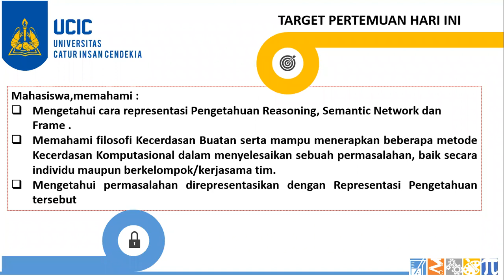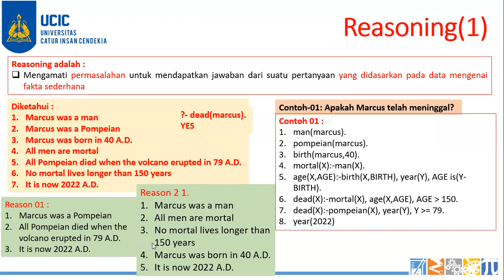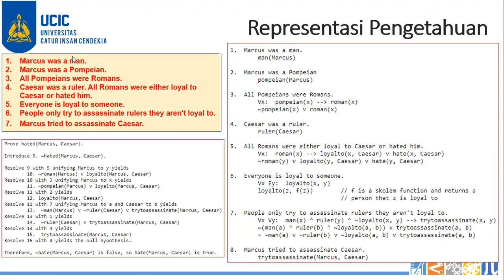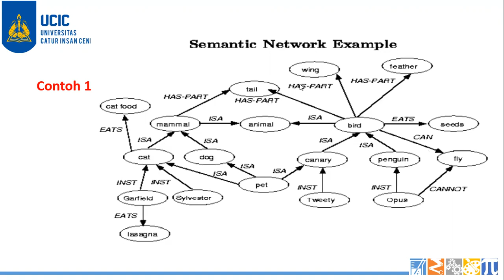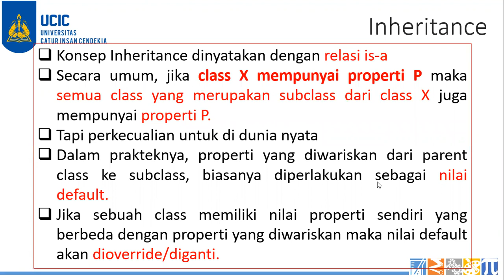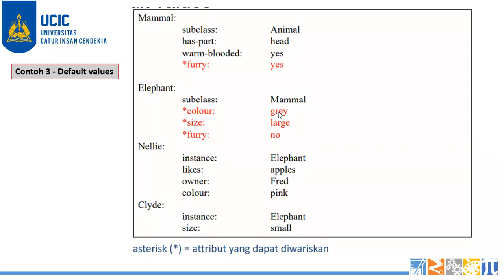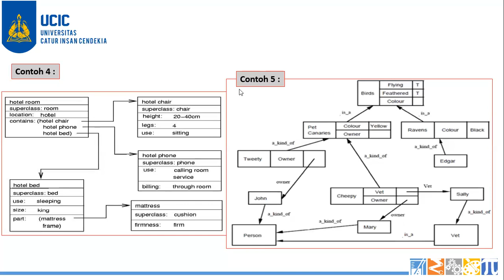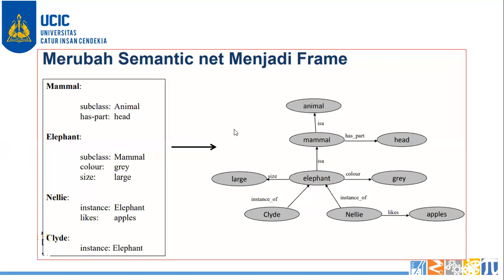Temu-03.Kecerdasan Buatan (Reasoning, Semantic Network dan Frame)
Video berikut berisi informasi tentang Reasoning, Semantic Network dan Frame dalam kecerdasan buatan.